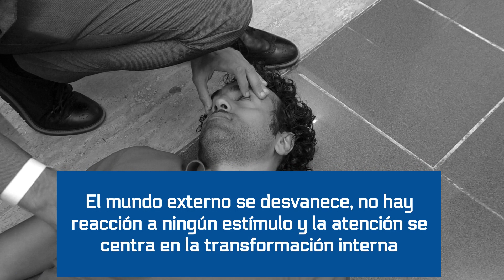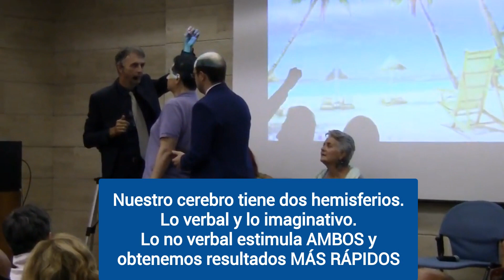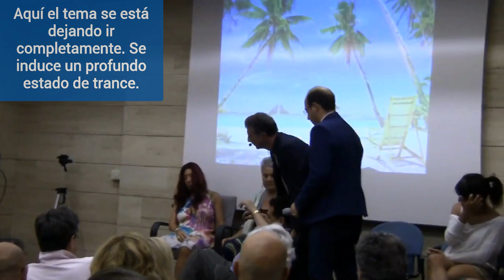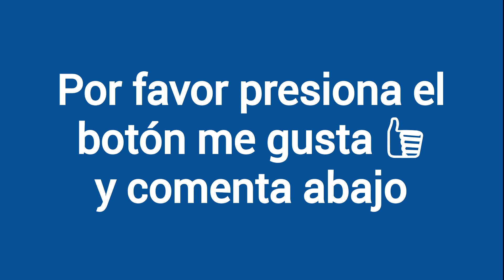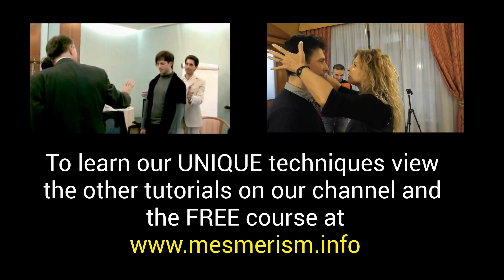¡El poder de la mirada! - Dr. Marco Paret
En este video aprenderá técnicas con la mirada de una hipnosis más fuerte, catalepsia y curación profunda con crisis mesmérica. Al final verás ejercicio para una mirada más fuerte y concentración de enfoque.

Próximos cursos en directo en octubre y noviembre de 2018

Directly from dr. PARET foremost world's expert in these techniques.

Lo que queremos enseñarle en NUESTRA ESCUELA única es la ciencia secreta y la práctica detrás del magnetismo animal y la fascinación real actualizada con los descubrimientos cuánticos más recientes. Conectará su preparación como hipnotizador, mesmerista y fascinador a las técnicas de rejuvenecimiento alquímico interno y empoderamiento. El Dr. Paret ha actualizado el todo con los estudios más recientes sobre el hombre y la mente, pero manteniendo el espíritu de los antiguos. ➤Aprender del Dr. Paret, el principal experto en hipnotismo no verbal. - El Dr. Paret difunde el mesmerismo, la mirada hipnótica y el hipnotismo no verbal, y aplica con increíble éxito esta antigua y poderosa metodología en la que fue iniciado personalmente. ➤ ¿QUÉ ES EL MESMERISMO? El mesmerismo es completamente diferente de la hipnosis moderna. EL NO VERBAL ES MÁS PODEROSO QUE EL VERBAL Aprender a hipnotizar significa entender el lenguaje no verbal. ➤ EL MESMERISMO Y LA FASCINACIÓN SON TÉCNICAS EUROPEAS ... El mesmerismo y las prácticas de magnetismo animal provienen de la escuela occidental que corresponde al uso del Prana o Ki (Chi) en Oriente. El enfoque está muy dirigido a los resultados terapéuticos con efectos fuertes. ➤ Los secretos del mesmerismo ... En el tiempo, los antiguos sacerdotes de Egipto conocían el poder de la mirada y del magnetismo. Lo asombroso del mesmerismo es su eficacia extrema. El Dr. Paret, que es un practicante genuino, enseña muchos secretos nunca divulgados antes que permitan una mejor comprensión de las aplicaciones prácticas de estas técnicas y su actualidad. LA ESCUELA PARETIANA: su escuela es la verdadera escuela original que inició la redifusión del mesmerismo y del magnetismo animal y de la cual casi todos los demás practicantes reales aprendieron las técnicas. Muchos de los poderosos resultados del mesmerismo son apenas alcanzables si sólo se persigue a través de la hipnosis verbal u otras técnicas. ➤ El original y poderoso linaje ... El Dr. Paret ha aprendido de sus Maestros, cuyo linaje puro retrocede en el tiempo hasta Franz Anton Mesmer, y antes. Otro de su linaje va también al Conde de Saint Germain que en todo caso también estaba en correspondencia con Mesmer. El mesmerismo también está en el origen de la hipnosis y los hipnotizadores y hipnoterapeutas y todo tipo de terapeutas sólo pueden ganar en su aprendizaje. Cada curso de hipnosis y entrenamiento de hipnoterapia debe enseñar también el mesmerismo. También se adhieren a la práctica mesmerica, como la reacción no verbal es más rápida y más profunda que el verbal.
we tag: mesmerisme, pnl, programmation neuro-linguistique, magnétisme, hypnotiser, hypnose de scéne, magnétiseur, anesthésie, non verbal hypnotism ipnosi, mesmerismo, fascinazione, sguardo ipnotico, pnl, Programmazione Neuro-linguistica, induzione rapida, ipnosi istantanea, ipnotismo non verbale Visit our site and subscribe to our channel to find interesting material. We specialize in non verbal or paraverbal techniques. See also our other videos on extreme magnetic and non verbal hypnotic effects as (Non verbal hypnotism and fascination), (Instant Healing with Fascination) and participate in the free course on fascination writing a blank email at And we already had students from countries were hypnosis is spelt: 催眠 Hypnoosi التنويم المغناطيسي 催眠